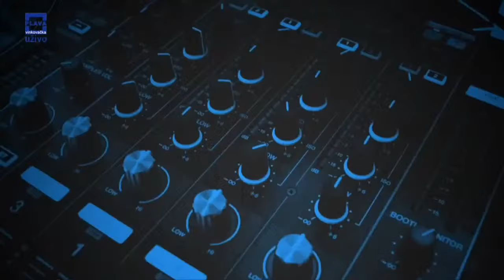RK Bijelin Spačva Vinkovci vs RK Maksimir Pastela | 1. HRL Sjever - Muški